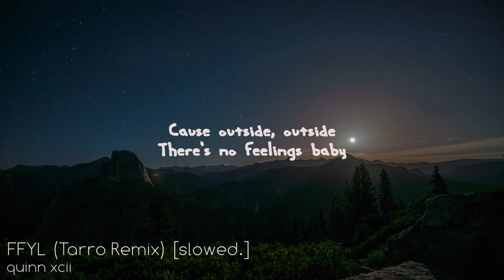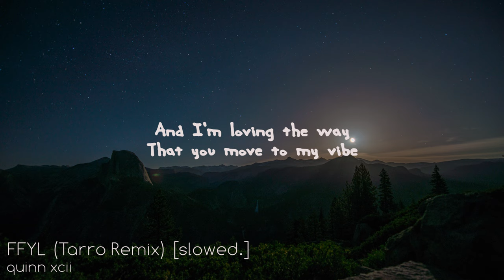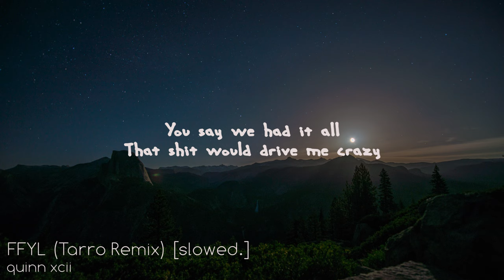quinn xcii - ffyl (tarro remix) [depressively slowed] (lyrics)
some sad and depressed music from quinn. this is a remix from tarro. check him out. he's doing some great stuff aswell.
this track is a little bit bass boosted at the refrains. u should not get killed by the bass.